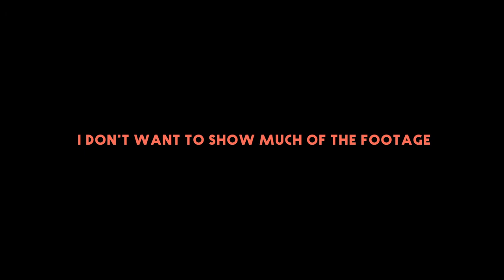Finally found a new hobby...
S1E28 - Yeah sorry this is a pretty weak one I know... I'm getting back into the routine though so it kinda feels like EP1 again.

Camera - Canon 70D, Canon G7x, Sony FS7
Lens - Canon 10-22mm, Old 50mm 35mm 1.8 lens...

Edit - Premiere and After Effects
Music - SoundCloud, Artlist and Other (I'll answer if you ask :)